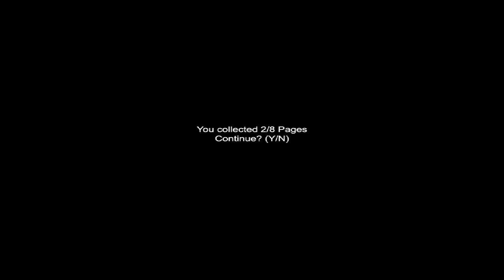Slender Man -- MIEDO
Subscribete a mi canal y diviertete